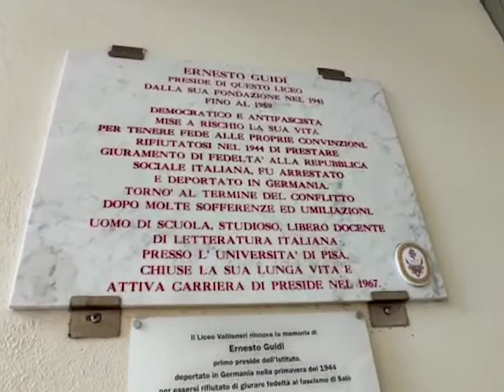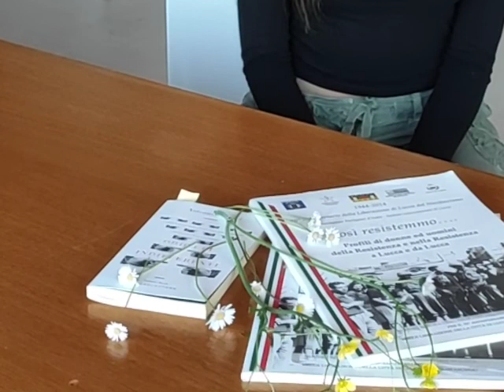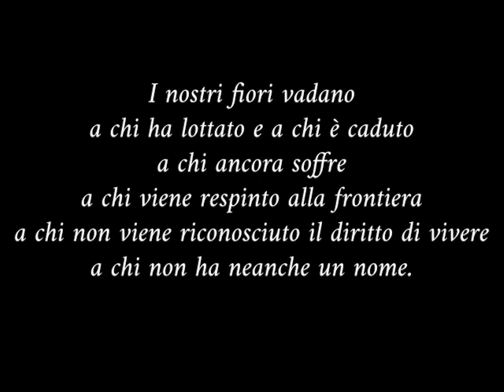Frequenze partigiane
Liberamente ricorda il  25 aprile